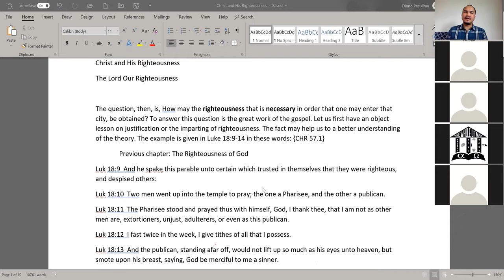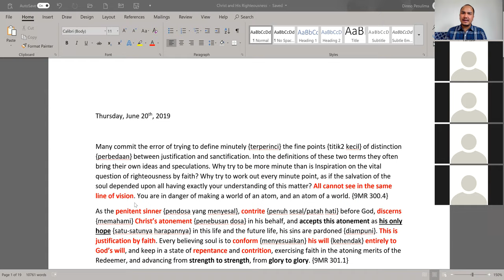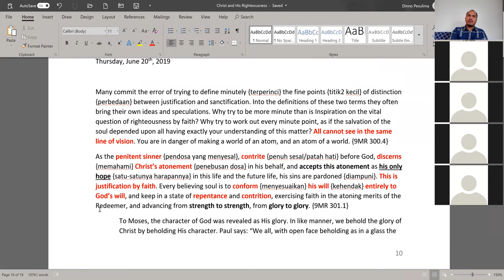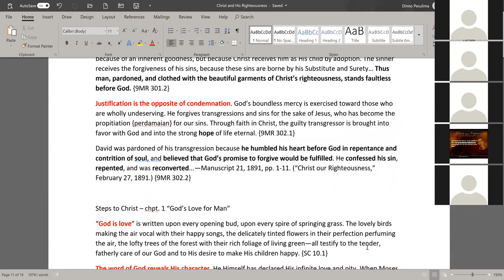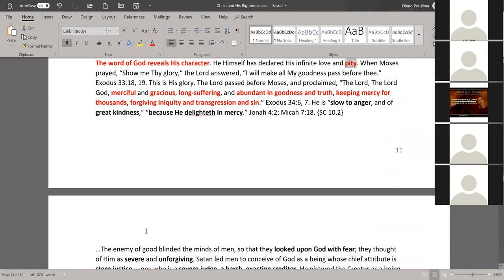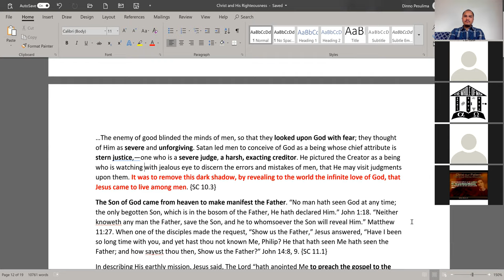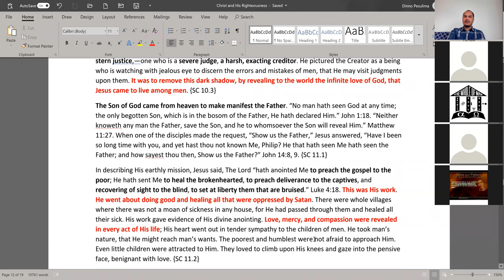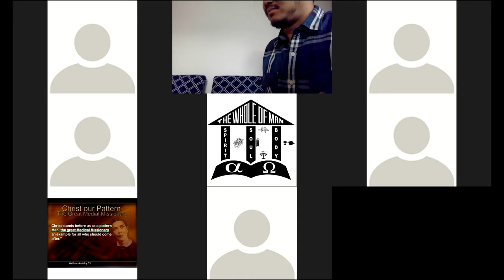20190620 " Kristus Kebenaran Kita" p.4